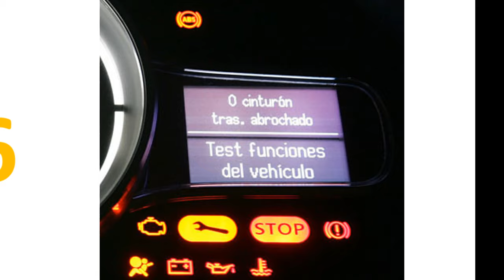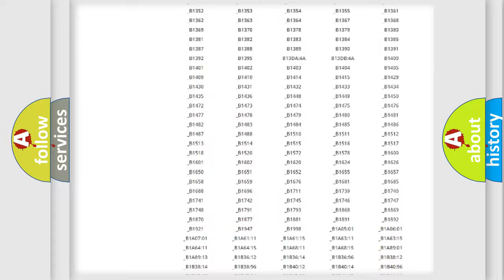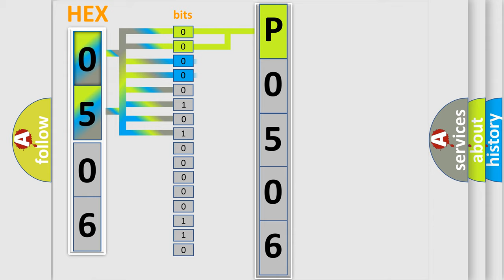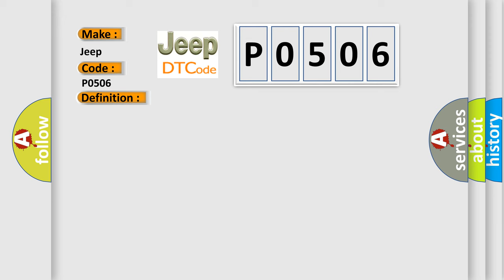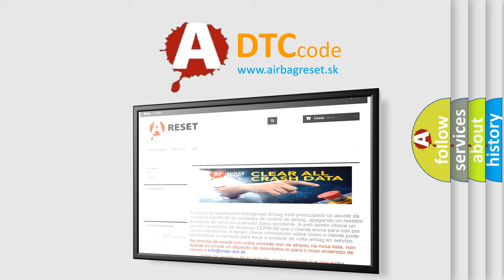DTC Jeep P0506 Short Explanation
Contents:
0:21 Basic DTC analysis according to OBD2 protocol standard.
1:48 Insight into programming
2:58 A diagnostically understandable description of the Diagnostic Trouble Code
3:05 Basic error definition

Make:
Jeep
Code:
P0506
Definition:
Class 2 Communication Malfunction
Description: